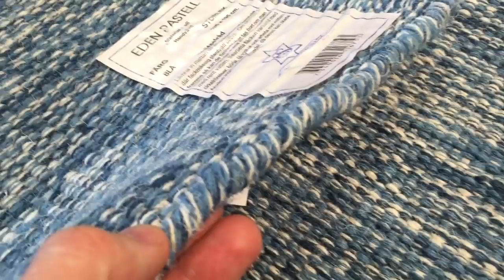Eden Pastell - Ullmatta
Handvävd ullmatta i härliga pastellfärger. Ull är ett tåligt material vilket gör att det mesta av smutsen inte fastnar och fläckar går oftast att torka bort med en våt trasa och lite diskmedel.